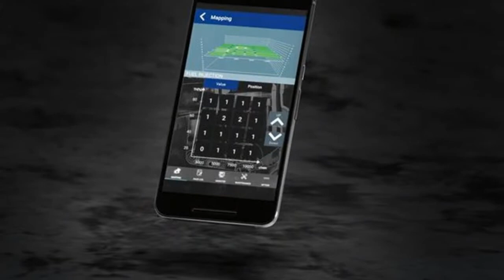2019 Yamaha YZ450F Motocross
Utilizing a compact starter motor and ultra-lightweight lithium battery, the YZ450F brings the convenience of push-button starting to the racetrack, for effortless restarts under pressure, and relaxed riding when the clock isn’t ticking.  Thicker axle collars front and rear improve stiffness, with new suspension settings matched to for excellent rider contact feeling.  The YZ450F’s distinct rearward-slanted cylinder design – complete with rear exhaust and forward-mounted intake system – features a cylinder head that works with the frame geometry for optimized front weight distribution. Inside, the engine features a long, straight intake tract, aggressive cam profiles, high-compression “box bridge” piston design with DLC-coated piston pin, and more. Together, these details give the rider an ideal balance of open-class power with exceptional controllability.  The YZ450F’s compact frame further refines the instinctive handling that makes this Yamaha one of the sharpest machines in the class. Large upper frame bracing provides rigidity and durability, while rear frame spars and tuned engine mounts centralize mass for the best possible balance of bump absorption, stiffness and rider feeling.  The 4-position adjustable handlebar mounts are rubber mounted to improve comfort, reduce handlebar vibration and allow riders to adjust the bar position, while the handlebar itself is strong but lightweight to centralize overall mass.